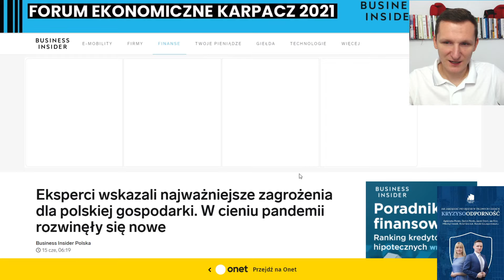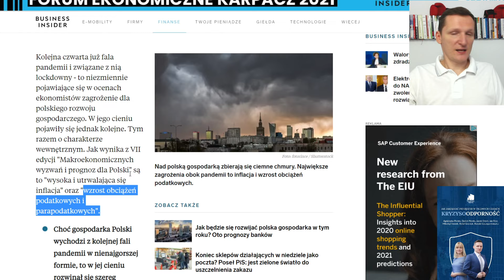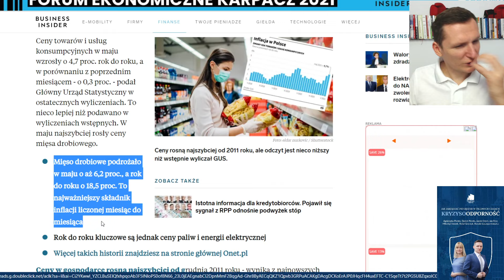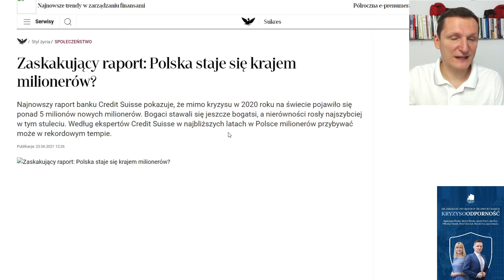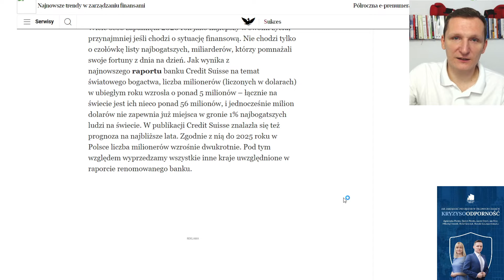Gdzie Najłatwiej Zostać Milionerem?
Daniel Piesto, omawia najnowsze doniesienia prasowe.

Szkolenie: 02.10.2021 Wyszukiwanie Okazji Inwestycyjnych zapraszamy tylko 15 osób.

Daniel  Piesto - Jest prawnikiem, ukończył studia prawnicze w Lublinie. Pracował jako specjalista ds. przeciwdziałania praniu brudnych pieniędzy dla międzynarodowej, amerykańskiej instytucji bankowej.
Od 2011 roku prowadzi razem z żoną firmy inwestujące w mieszkania oraz w kamienice w Warszawie.Doskonały umysł analityczny, obdarzony specyficznym poczuciem humoru.